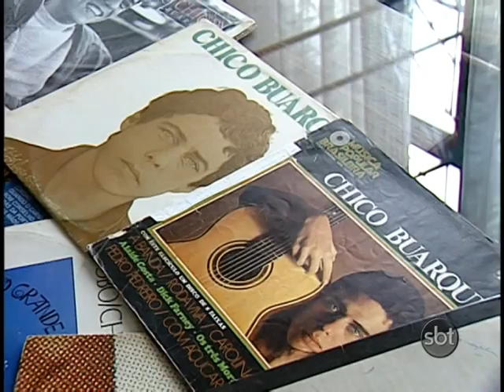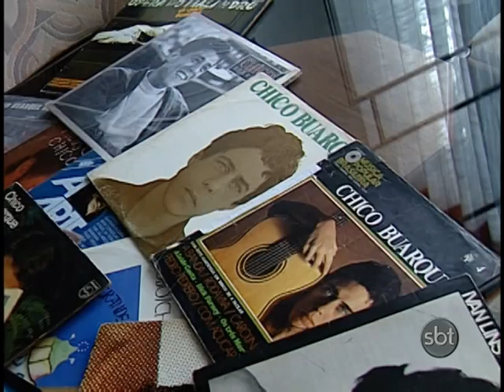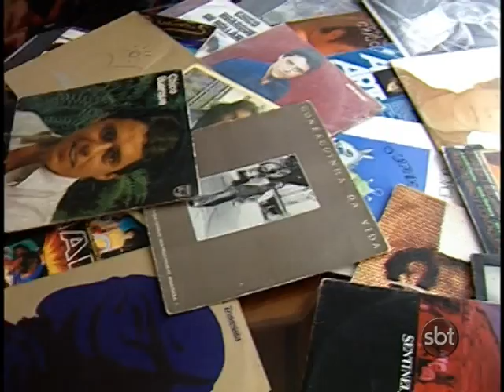Encontro de Vinil atrai admiradores da boa música e apaixonados pelos "bolachões"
Vai acontecer neste sábado aqui em Nova Friburgo um
encontro de vinil. Uma oportunidade muito bacana de reunir
admiradores da boa música e também aqueles apaixonados pelos
famosos "bolachões".